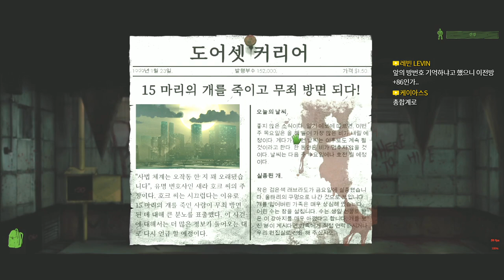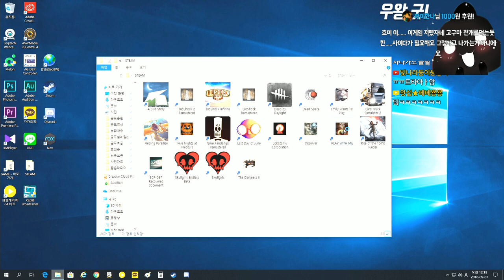[공포게임] 플레이 위드 미 #03 - 범인은 악필이다 (Play with me)｜왓섭! GAME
★게임정보★
스팀평가 : 복합적
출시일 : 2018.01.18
개발사 : Airem
배급사 : IQ Publishing
영화 쏘우에서 영감을 얻은 방탈출 직쏘 게임!
당신은 나와 함께 놀 준비가 되었습니까?